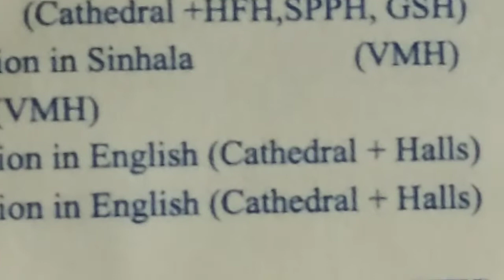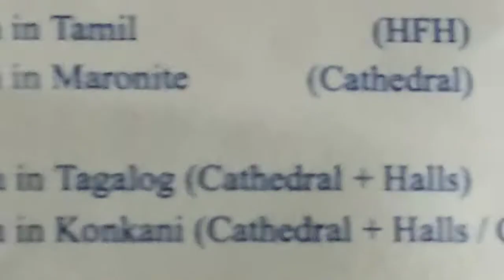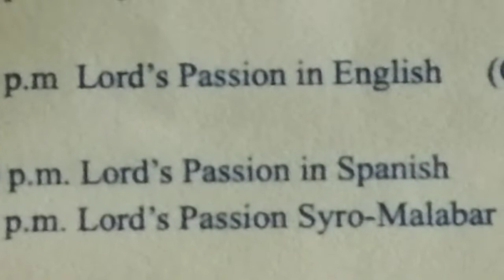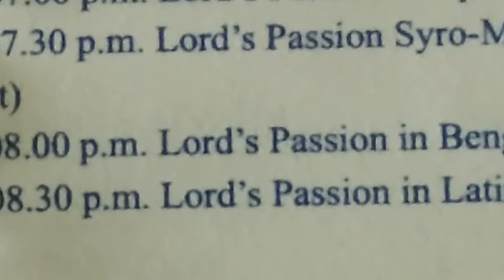GOOD FRIDAY CELEBRATIONS OF LORD'S PASSION (15/04/2022). CATHOLIC CHURCH KUWAIT CITY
Good Friday celebrations of the lords passion, Catholic Church Kuwait city.Music: Christmas is waiting for you
Musician: Belair